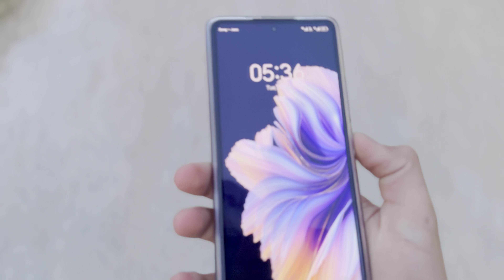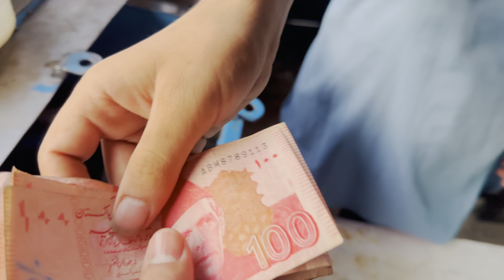Da Sahar Nashta ☕️ Pa Bazar ke | Haris khan vlogs